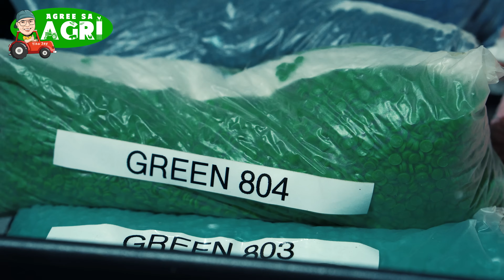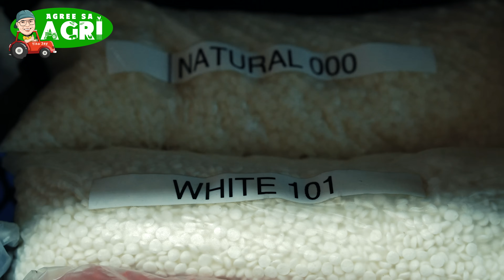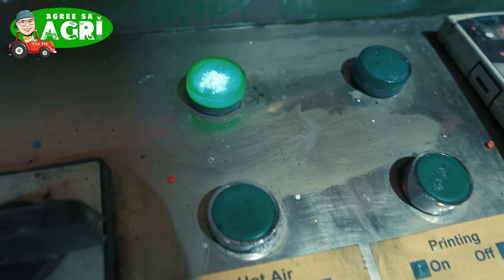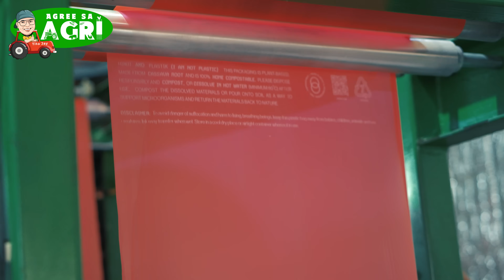Kamoteng Kahoy, Ginawang Compostable BioPlastics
Cassava made into Biodegradable and compostable BioPlastic
Manafactured by AKO Packaging a start company in the Philippines

OR, fill out our inquiry form so we can get back to you as soon as possible

Directed, Produced
and presented by: Jessie "Tito Jay' Dimapillis
Video Editor: Charles Angelo Apao

Special Thanks
Nikki Sevilla
AKO Packaging